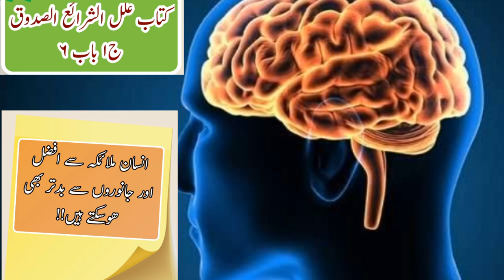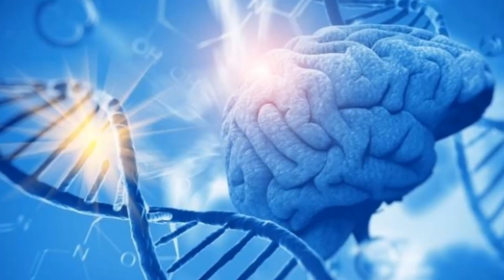انسان ملائکہ سے افضل اور جانور سے بھی بدتر ھوسکتا ھے!!! کتاب علل الشرائع الشیخ صدوق ج1 باب6